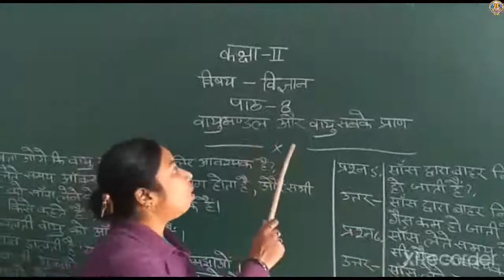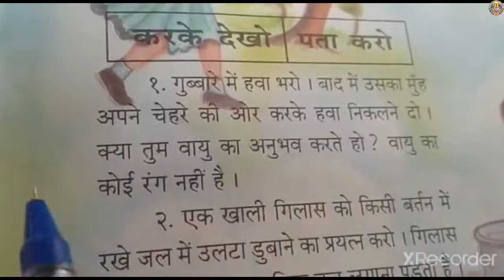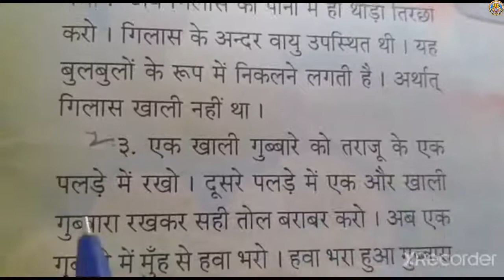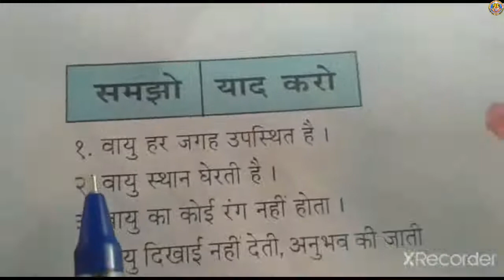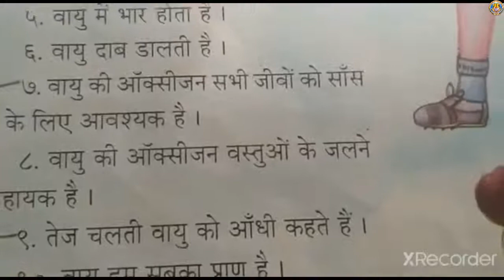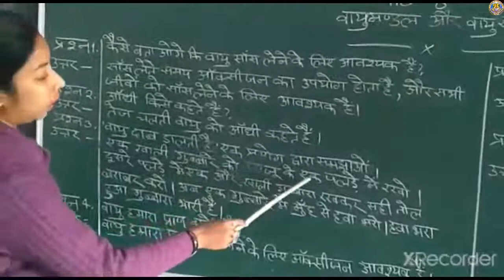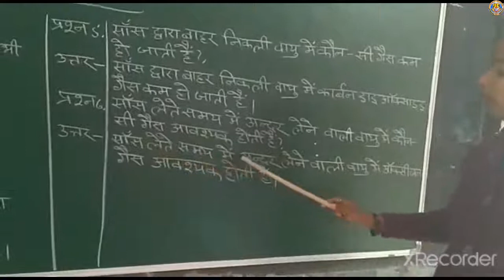Class-2 Sub-Science Lesson-8 By-Mrs.Anamika Ma'am